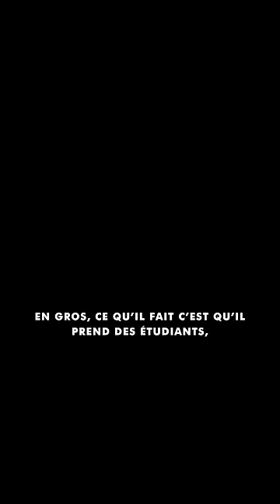Comment savoir si il/elle te trouve beau/belle